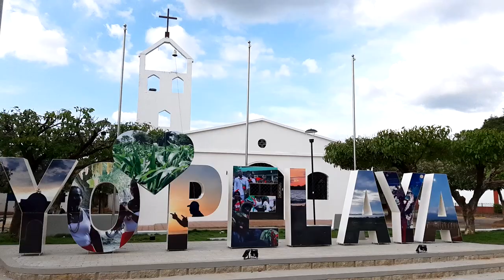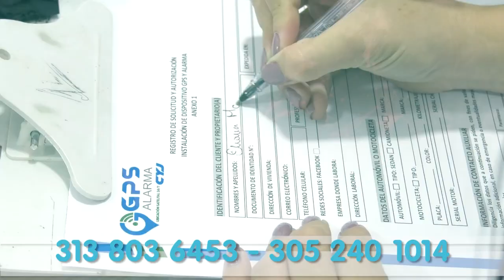HIEREN A UN HOMBRE POR ROBARLE LA MOTO EN PELAYA